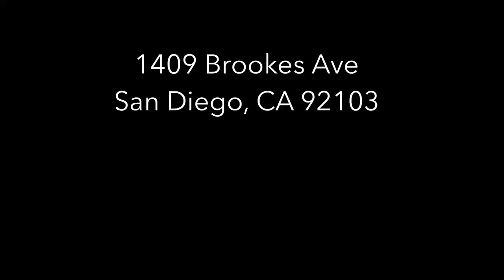1409 Brookes Ave Drone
2 unit property, each unit is 2BR/1BA. Priced at $1,150,000